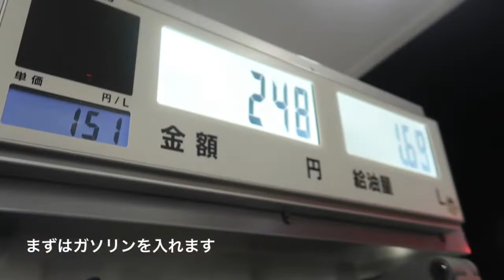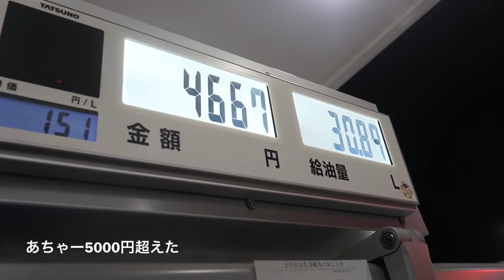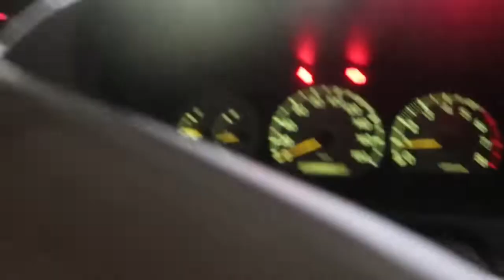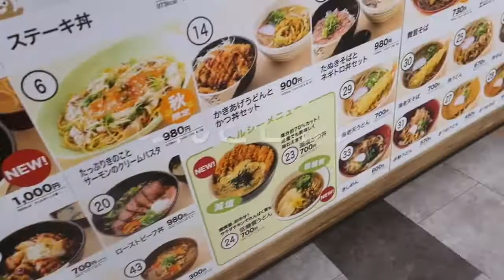愛知でドッグランに全員集合 前夜